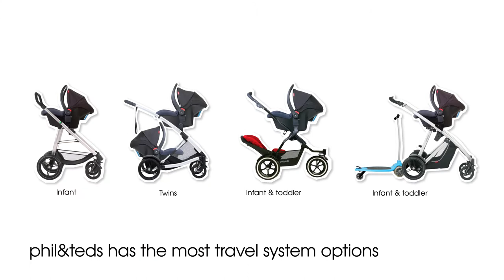alpha™ infant car seat & travel system lifestyle video | phil&teds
alpha™ is an ultra lightweight car seat that will keep your baby safe & comfortable from their very first adventure. travel system ready so you can go from car to buggy & back again with ease.
*alpha™ may vary by region.

PUSH
inline® buggies and compact strollers

SLEEP
portacots & baby bassinets - rest assured! versatile portacots, travel cots and baby bassinets for travel with baby.

FEED
high chairs for home & away

BATH
safe&supportive bath seat

CARRY
child & baby backpack carriers

DRIVE
car seats and adaptor travel systems

ADAPT
accessories to pimp your ride